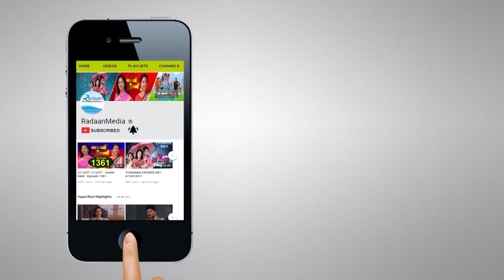தாமரை - HIGHLIGHTS - THAMARAI EPISODE 893